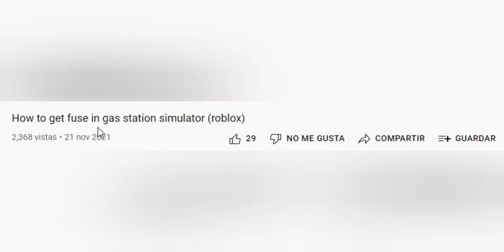how to go to the moon in gas station simulator (yes im out of ideas)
roblox
how to go to the moon in gas station simulator
how to get the coil in gas station simulator
how to get the fuse in gas station simulator